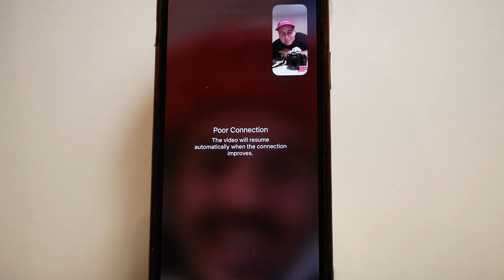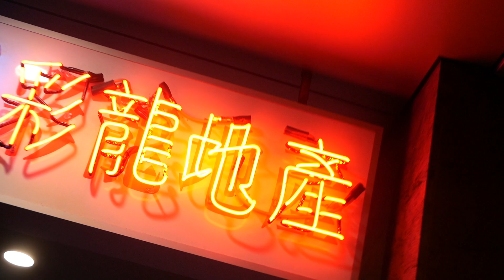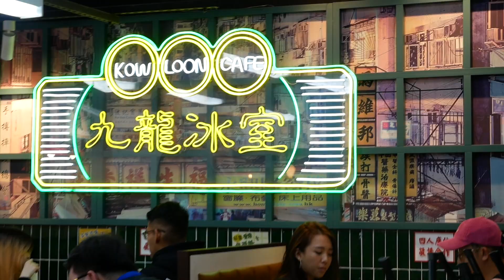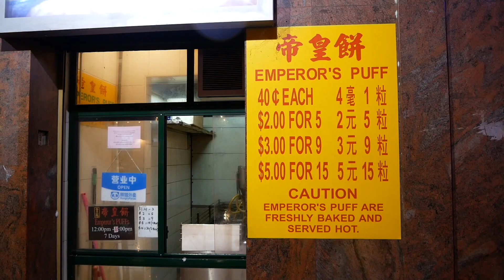it's an addiction and it's real